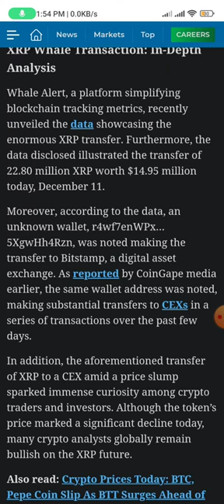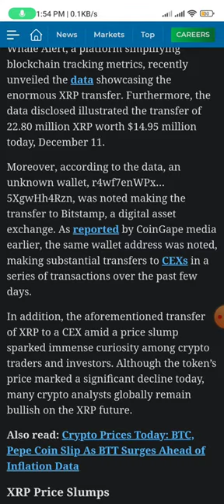latest xrp news today || xrp news forbes || xrp news friday 2024